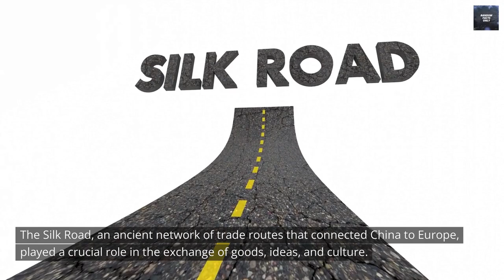Exploring the Wonders of China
China is a vast and complex country with a rich history, diverse culture, and beautiful geography. Its contributions to human civilization, including the inventions of paper, printing, and gunpowder, are still felt today. From the iconic Great Wall to the Forbidden City, China has many landmarks that continue to fascinate people around the world. With its growing economy, powerful military, and global influence, China is a country that continues to shape our world today.